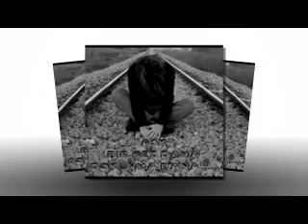Elvin kederli Ayriiq 2017